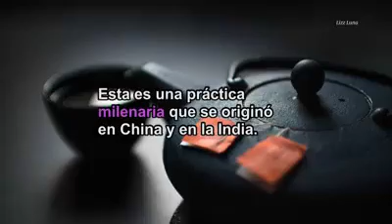¿Qué es la lectura del té?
Conoce una breve descripción de lo que es la lectura del té y cómo funciona